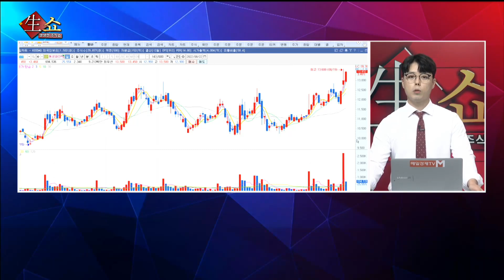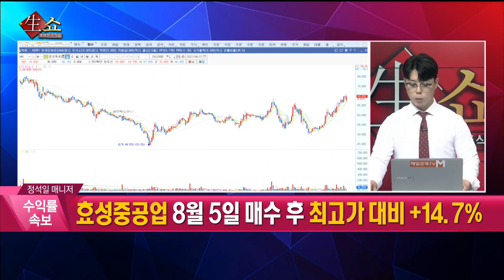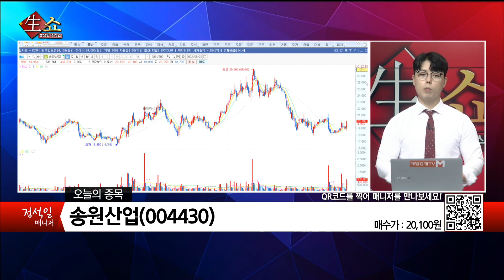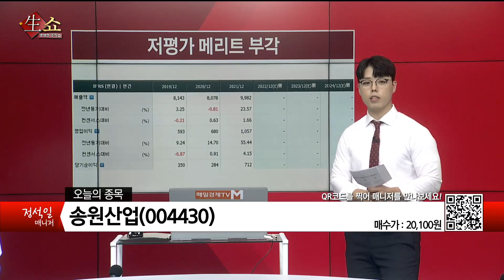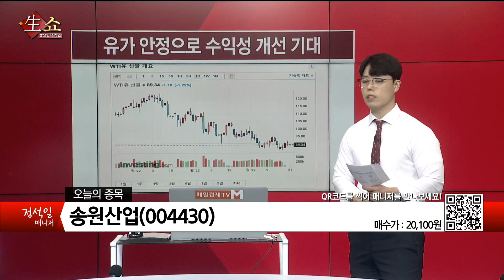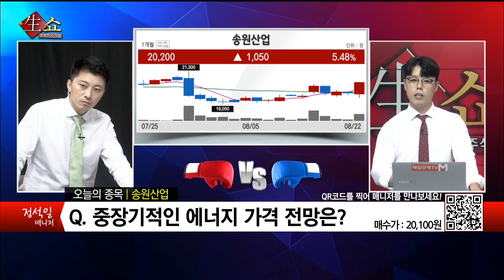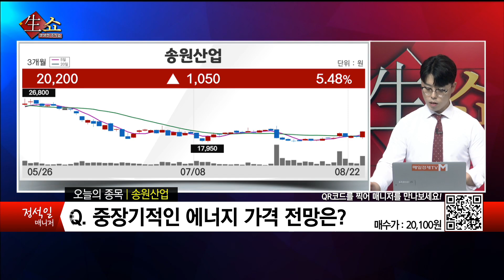[생쇼 종목추천] 가스 가격 상승 수혜주에 주목! 송원산업 / 생쇼 정석일 / 매일경제TV